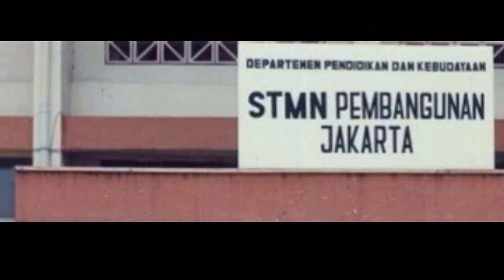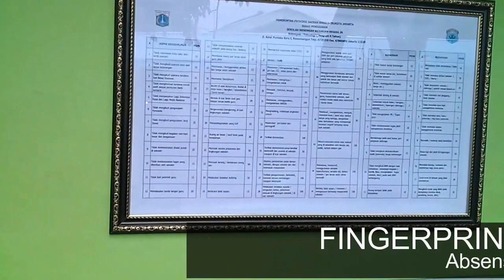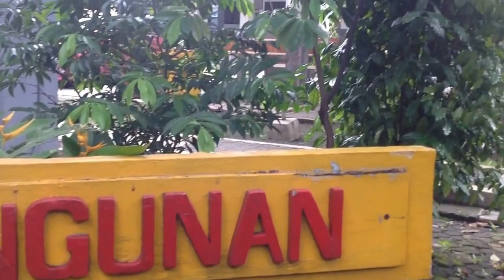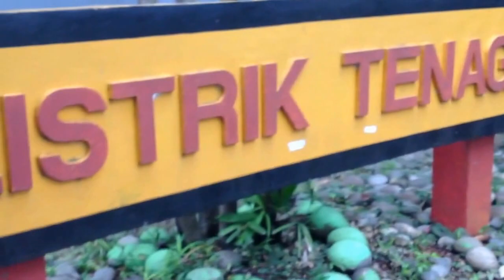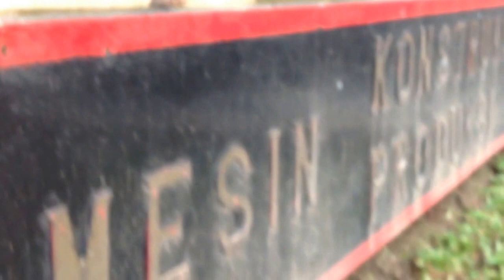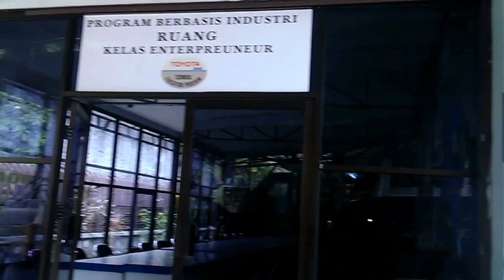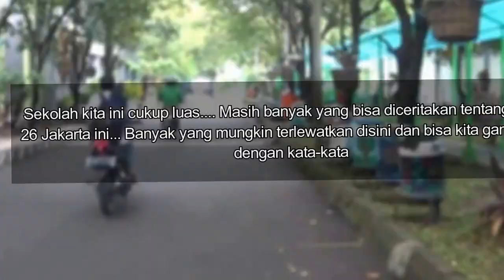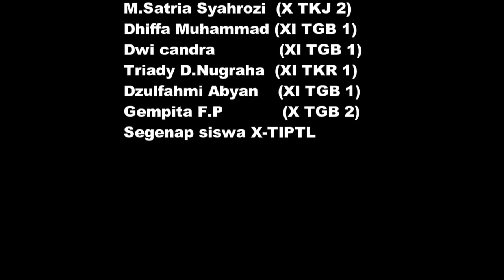Dokumenter (gak) singkat SMKN 26 Jakarta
video ini ngejelasin deskripsi kejuruan yang ada di smkn 26 Jakarta, well mungkin agak boring juga karena kepanjangan :v
sedikit sinopsis, SMKN 26 JAKARTA diresmikan pada tanggal 1 juni 1971 oleh presiden kedua kita bpk. Soeharto, pada awalnya diresmikan sebagai "projek perintis Sekolah Teknologi Menengah Pembangunan Jakarta" yang kemudian berganti nama hingga sekarang bernama "SMKN 26 Pembangunan Jakarta" sekolah ini mempunyai 6 program kejuruan yaitu :
-Teknik gambar bangunan
-Teknik elektronika dan komunikasi
-Teknik Instalasi Pemanfaatan Tenaga Listrik
-Teknik Permesinan
-Teknik Kendaraan Ringan
-Teknik Komputer dan Jaringan

mungkin segitu dulu aja. salam pembangunan :)